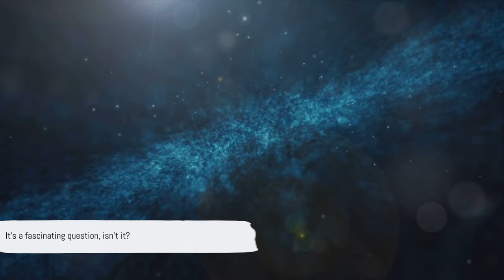Earth's Location in the Milky Way Galaxy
Ever wondered where our humble planet resides in the vast expanse of the MilkyWayGalaxy? Join us on an enlightening journey through space as we explore the cosmic neighborhood of Earth. Discover our position relative to the spiral arms, galactic center, and neighboring stars. Unravel the celestial mysteries with us!